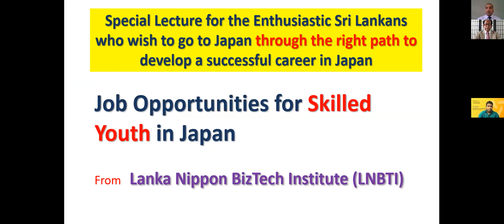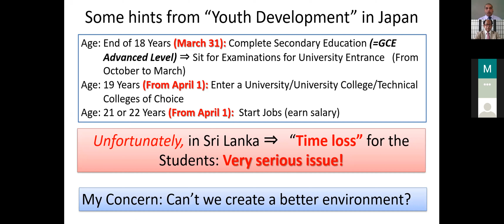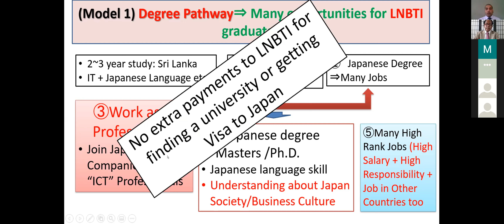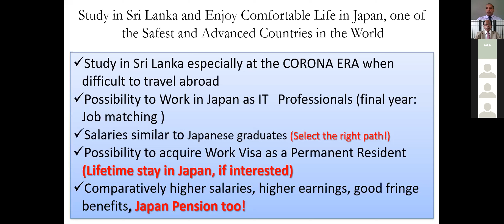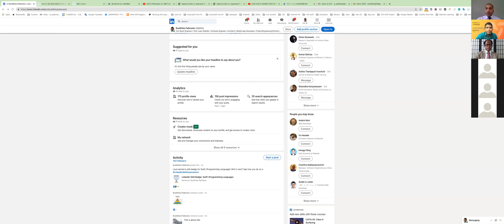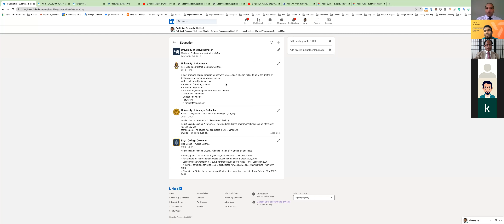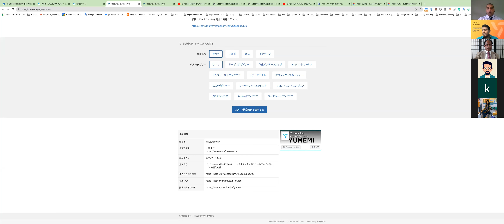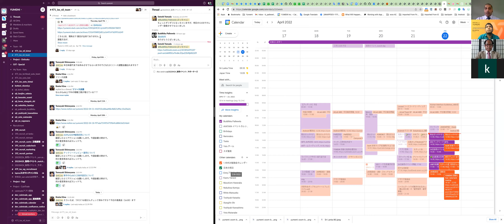Awareness session on Japanese IT opportunities by Yumemi Inc Japan - A Mobile App Developer in Japan